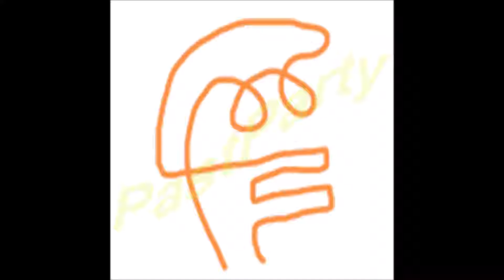メガネかけたアヒル唇おじさん